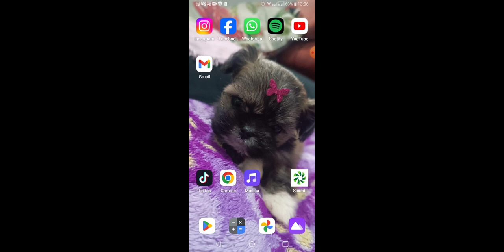1 de novembro de 2023